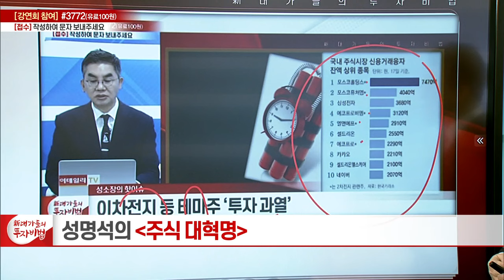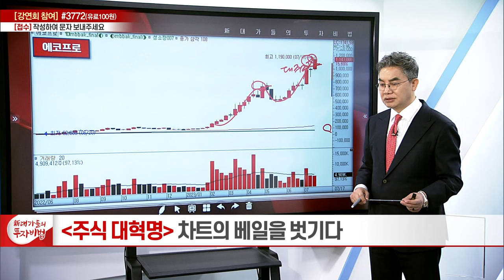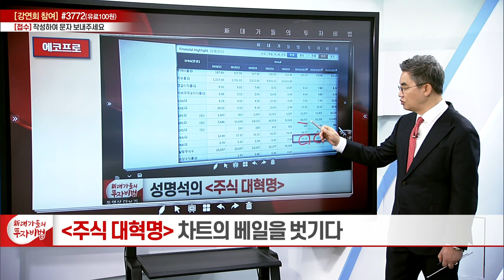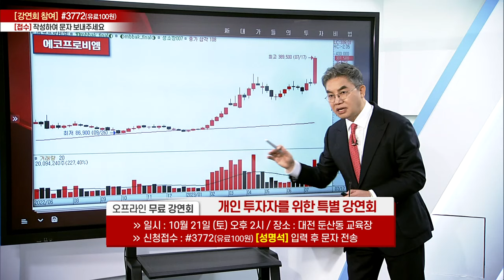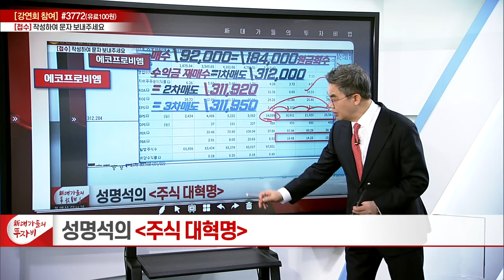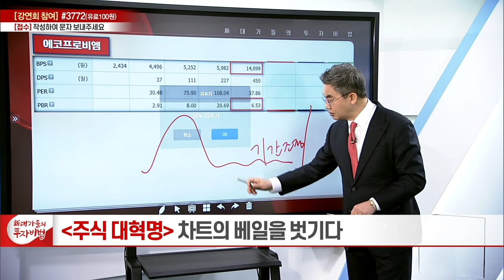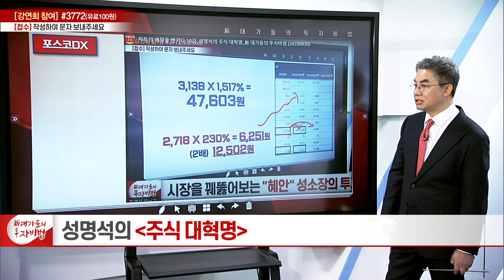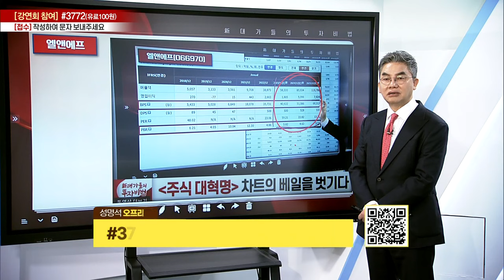차트의 베일을 벗기다 17강_성명석의 주식 대혁명_新 대가들의 투자비법 (20231018)